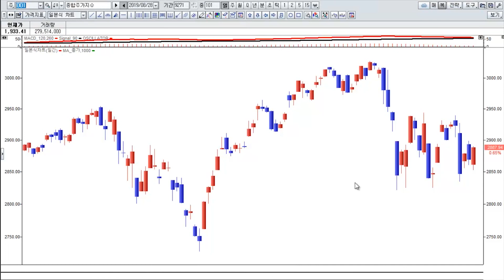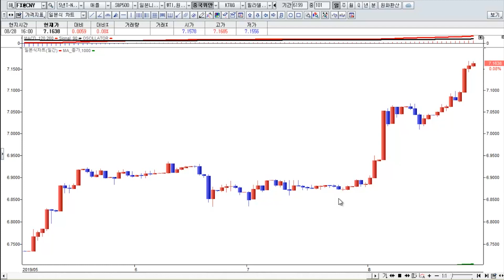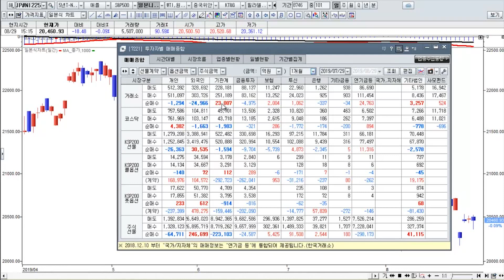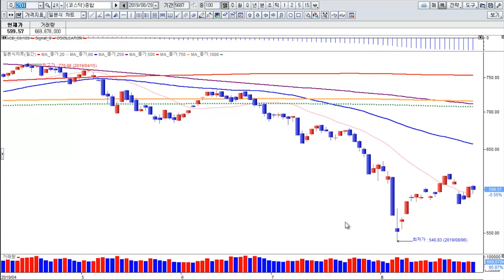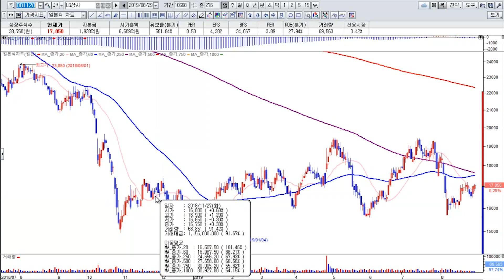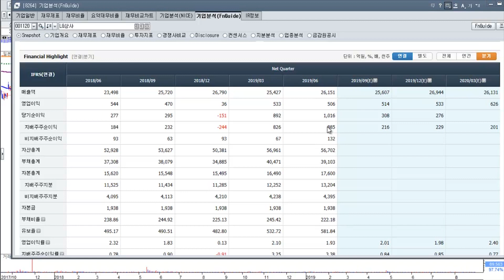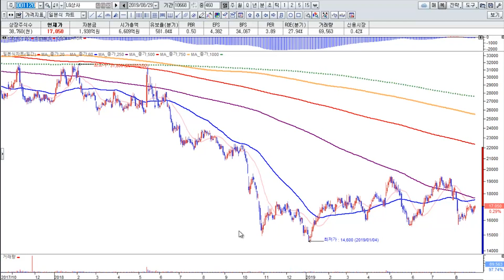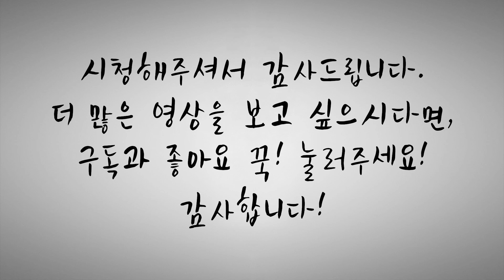[주식] 증시에서 큰 손들이 짐싸는 이유?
★[재출간도서]'베이스볼 주식투자법'예약판매중
★부자아빠의 긴급시황! 지수의 방향은? / 꼭 피해할 종목과 꼭 매수해야할 종목 공개!